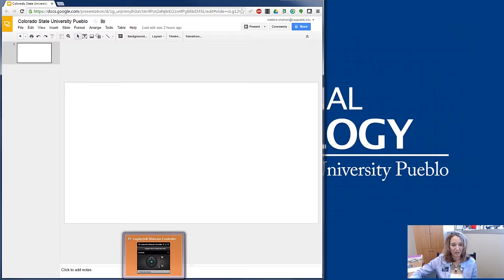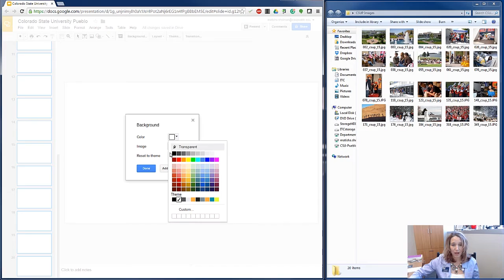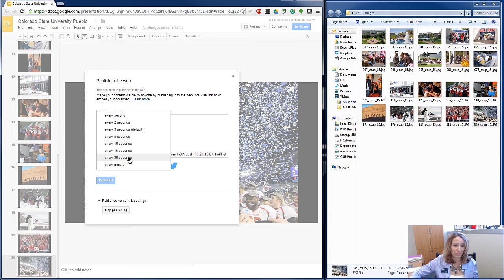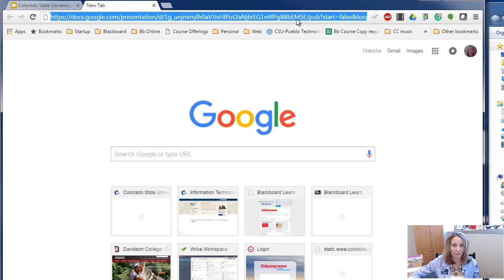Create Pecha Kucha using Google Slides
This screencast demonstrates how to set up a Pecha Kucha presentation (20 slides, 20 seconds each) using Google Slides.